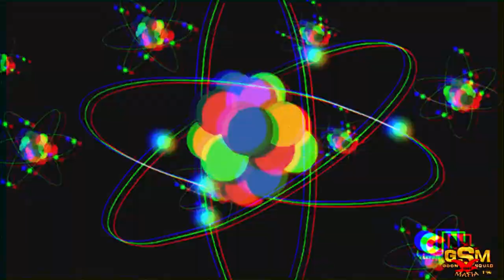DESTRO - THERE'S A CHANCE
Gᴏᴏɴ Sǫᴜᴀᴅ Mᴀғɪᴀ